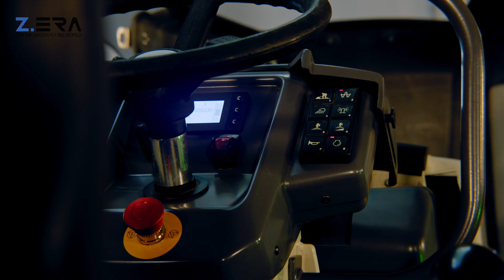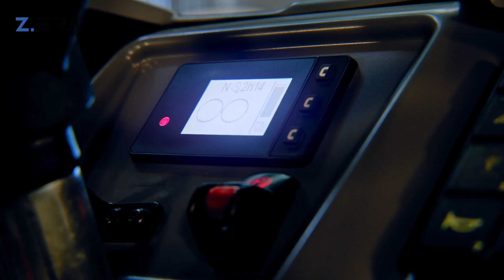Dynapac Electric Asphalt Rollers - Features and benefits explained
Dynapac Product Mananger Lars Lundahl explains the features and benefits of Dynapac´s electric rollers as part of the Z.ERA program. Both rollers come with all the well-known advantages electrically powered vehicles bring with them such as increased cost savings, fewer moving parts, and maintenance while offering a powerful battery capable of completing a full day of  operation without recharging.